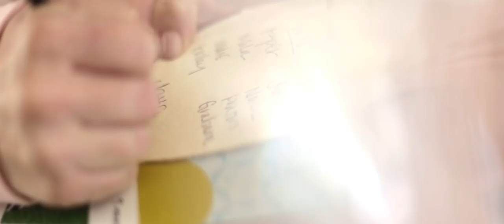SMOKE BOMBS, BALLOONS & A GENDER REVEAL!